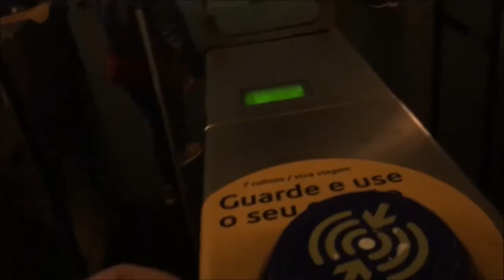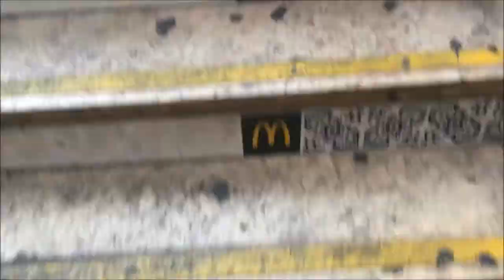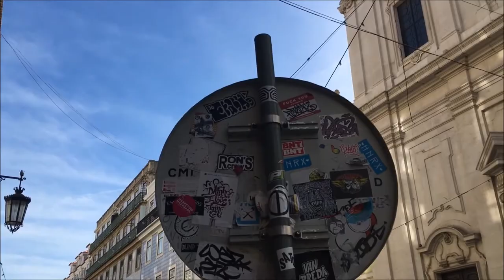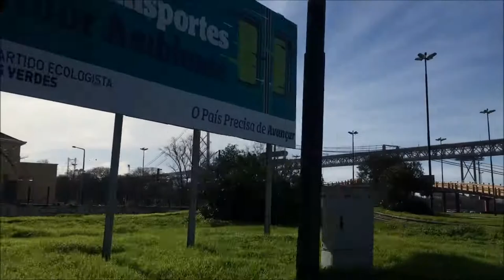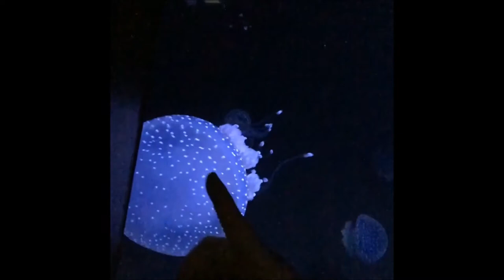VLOG - Lisboa '18 - Day 2 - We saw Jellyfish :3 ♡ Oceanário Lisboa, Jerónimos, Monuments, Soy Luna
LISBOA 2018

Little bits of my newest trip to Lisbon with my family , enjoy ❤️ ^-^

Filmed with my phone only, I included some Instagram videos too 💕

⊹ Songs:
Jeff Kaale - The Art of Cool
Jeff Kaale - bae
Jeff Kaale - green
Kevin - Infinite Perspective